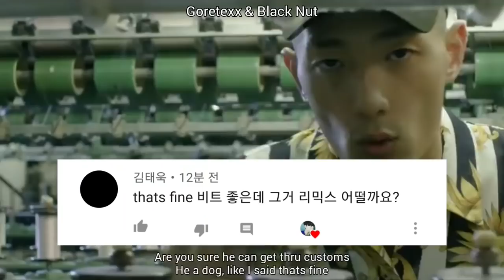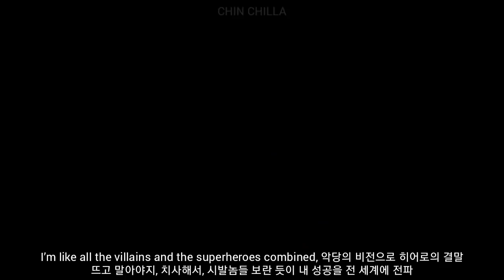THAT'S FINE REMIX - 수퍼비, 바이스벌사, 김농밀, 지투, 팔로알토, 저스디스, 노엘, 쿠기, 재키와이, 키드밀리, 고어텍스, 블랙넛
뮤비 싱크 은근 잘 맞지 않나요?